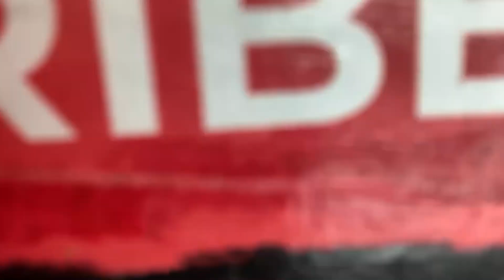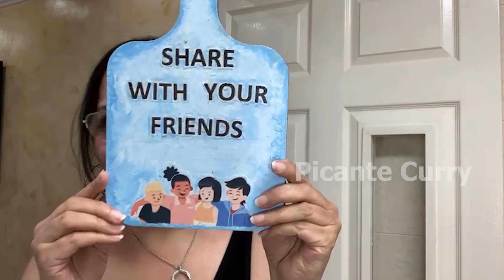Lachedar Rabri Recipe | How To Make Rabdi Recipe At Home | Easy Way To Make Rabri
If you try out this recipe just take a picture and tag me on Instagram.

If you like this recipe videos, don’t forget to follow our channel and share them with your friends and family.
I will post another video in a few days, don't forget to visit me again.